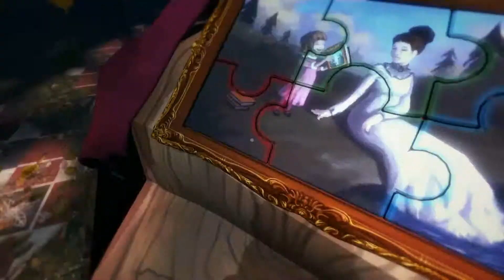Let's Play Among The Sleep #08 - Ab in den Schrank! [HD][Ryo]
Wir bringen endlich den finsteren Sumpf hinter uns, und stürzen uns als nächstes. in den Schrank? Echt?